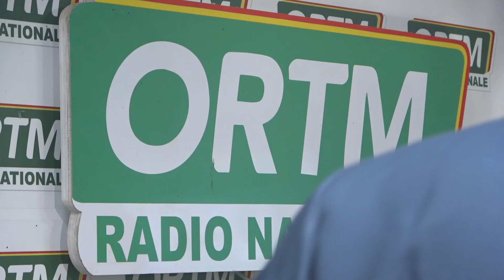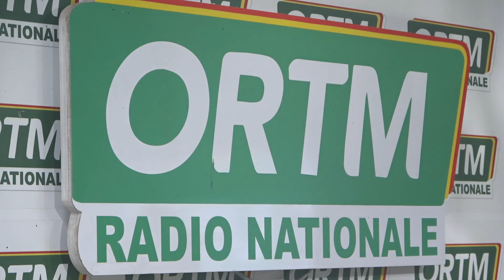Édition de 13 heures du dimanche 19 mai 2024 du journal parlé de la radio nationale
Présentation : Moussa Papa HAIDARA
Mise en ligne : Sékou TRAORE
Coordination : Tamsir DIABATE